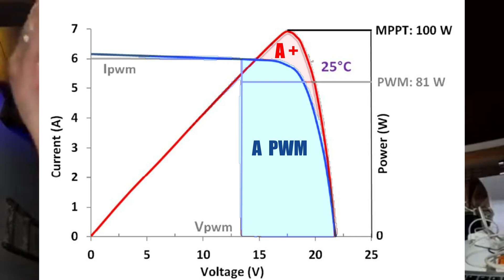Il miglior Pannello solare per camper? Aiutatemi!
Ho editato la live di lunedi scorso per cercare di raggiungere il maggior numero di utenti così da raccogliere più idee possibili, per il video che penso a breve uscirà!
Insomma come posso provare a scoprire nel migliore dei modi se carica meglio un pannello solare a 21volt o un pannello fotovoltaico a 42volt? aiutatemi a non tralasciare nessuna evenienza!
Se avete qualche domanda non esitate a scrivermela sotto nei commenti, fà sempre piacere!
vi chiedo anche un'altra cosa... se il video vi fà pensare a qualcuno o pensate che potrebbe piacere a una persona che conoscete, bè inviategli il link del video, su whattapp o su telegram.
Grazie per il supporto e al prossimo video!

La mia attrezzatura Video:
Sony ZV-E10 M2
Grandangolo Sony 20mm f2.8 (io ho il 16mm)
Sony Ultra Wide Converter
Insta360 Go3S
Ottimo Microfono tuttofare
Microfoni Wirless Synco
Attrezzatura Falegnameria:
Banco sega
Levigatrice Orbitale 126mm
Levigatrice Orbitale per persiane
Flessibile economico